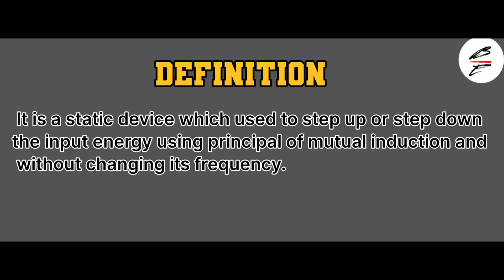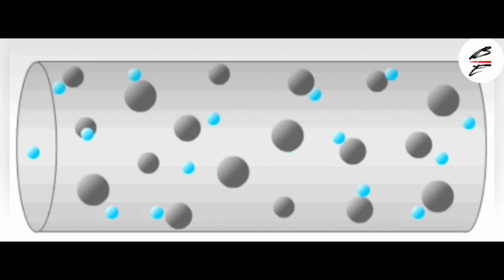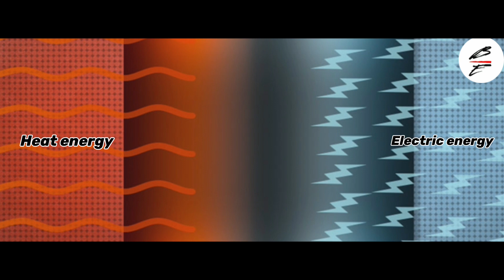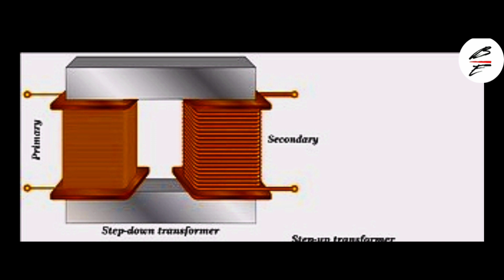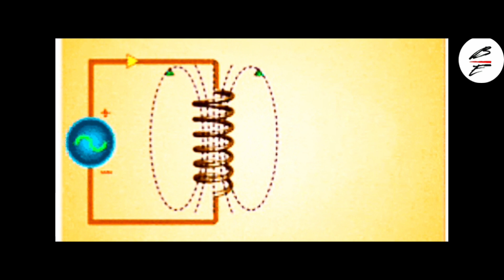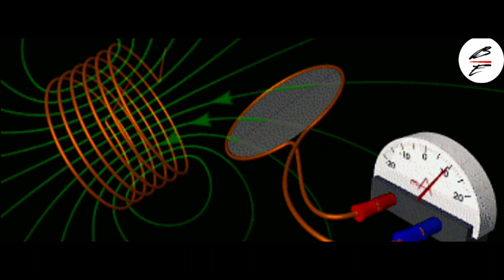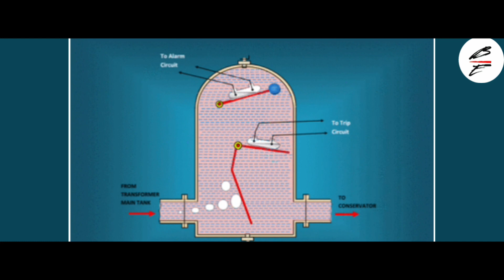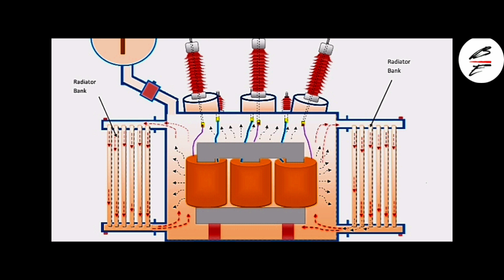Transformer কী ? কিভাবে কাজ করে || How Transformer Work in Bangla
Hi this is Koushik Jana wellcome to our channel Bong Engineering

আজকে আমরা এই video টার মাধ্যমে জানবো যে Transformer কী ? কিভাবে কাজ করে ?

আমাদের অন্যান্য ভিডিওগুলো নিচে দেওয়া হল আপনি দেখে আসতে পারেন।

Bengali Electrical Engineering tutorial video 2022